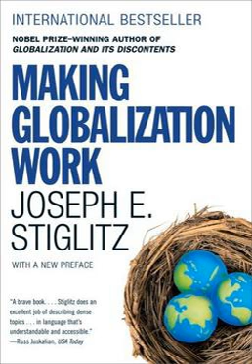Making Globalization Work | Wikipedia audio article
00:00:12 1 Overview
00:05:13 2 Reviews

- Socrates

SUMMARY
Making Globalization Work is a book written by Nobel Prize laureate Joseph E. Stiglitz, who also wrote Globalization and Its Discontents and several other books.